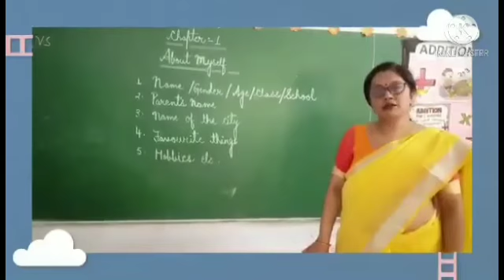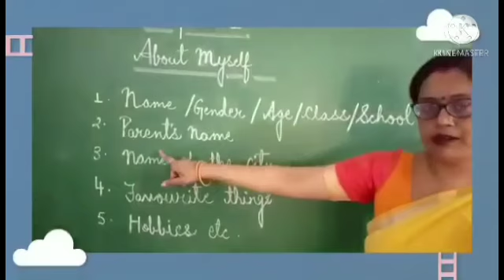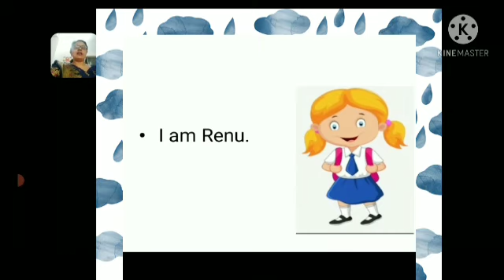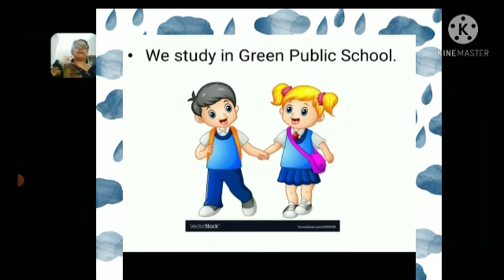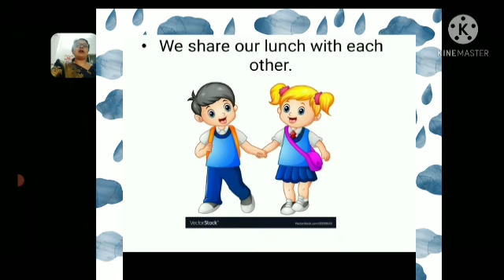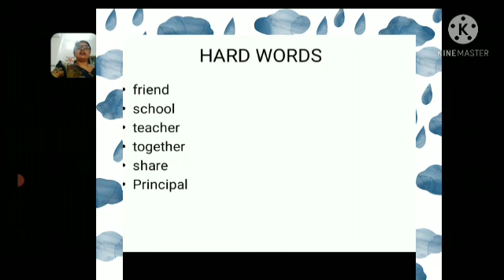EVS class 1 April 16